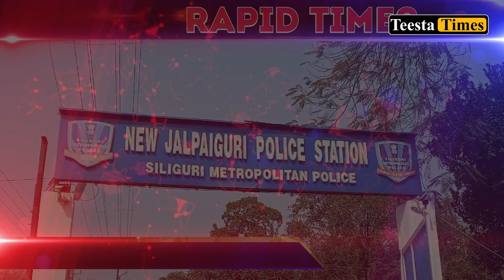Rapid Times - Highlights from the Hills | North Bengal | Sikkim (20.02.2024)